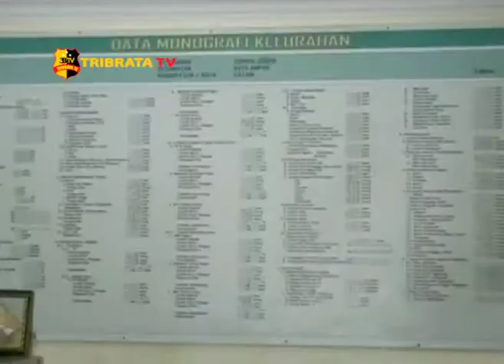RIBUAN RUMAH TAK LAYAK MASIH BERADA DI SEI JODOH PUSAT KOTA BATAM